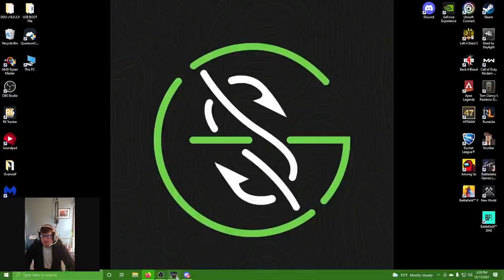INTRODUCTION QUEST Escape from Tarkov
quick run from bridge exfil spawn to outskirts with jaegers encrypted message